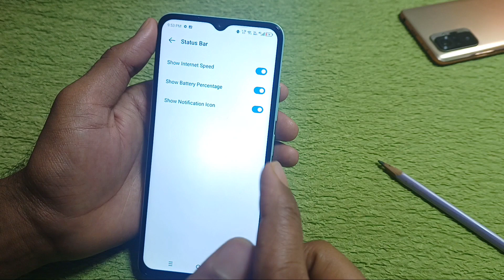Itel A05s phone me battery pratisat kaise dekhein/How to show battery percentage in itel a05s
Hello friends aaj ki is Video ke madhyam se Maine Aap Logo ko bataya hai ki itel A05s mobile me battery percentage kaise on kare